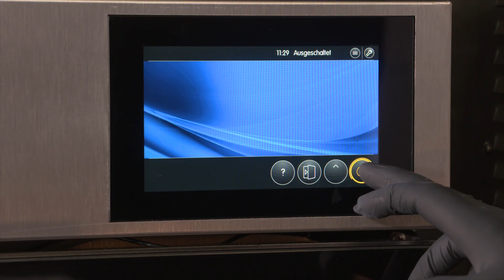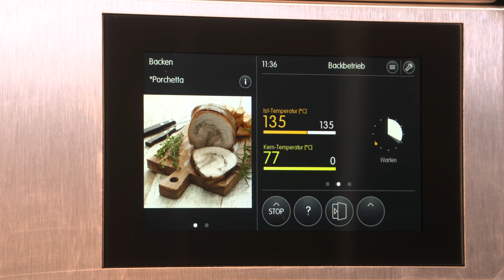MIWE LBC. Porchetta im MIWE gusto:snack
MIWE gusto:snack: Die smarteste Zutat für Ihr Snack-Business.

Elektrisch beheizter Konvektionsbackofen für exzellente Backergebnisse auf kleinster Stellfläche. Kann aber so viel mehr: Dampfgaren zum Beispiel, Überbacken, Regenerieren oder – mit der QuickServe-Technologie – in höchstens drei Minuten einen ofenfrisch heißen Snack vor den Augen Ihrer Kunden zaubern.

Heute werden wir Porchetta zubereiten, ein gefüllter Schweinebraten nach italienischer Tradition. Damit er wie in Italien gelingt, nutzen wir ein tolle Feature des MIWE gusto:snack: Den Mehrpunktkerntemperaturfühler.